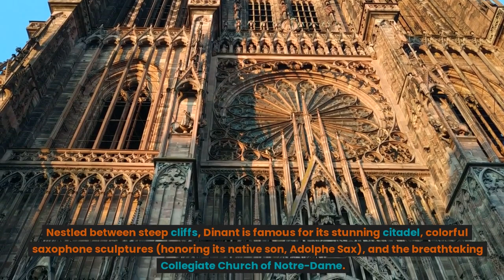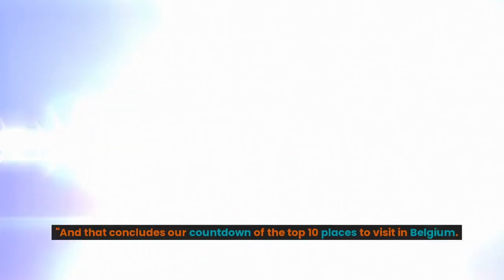From Bruges to Ghent: Unveiling Belgium's Best-Kept Travel Secrets and Hidden Marvels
The top 10:

"Number 10 on our list is the captivating city of Mons. Located in the French-speaking Wallonia region, Mons is a city steeped in history and cultural significance. Marvel at the beauty of the UNESCO-listed Belfry of Mons, visit the magnificent Mons Memorial Museum, and explore the charming Grand Place.

"Next up at number 9, we have Antwerp, Belgium's second-largest city. Antwerp is a vibrant and cosmopolitan destination, famous for its fashion, diamonds, and thriving arts scene. Explore the historic center, admire the stunning Cathedral of Our Lady, and don't miss the chance to visit the renowned Antwerp Fashion Museum.

"Moving on to number 8, we arrive in the picturesque city of Liège. Known for its vibrant energy and rich cultural heritage, Liège offers a perfect blend of history, art, and culinary delights. Explore the stunning Liège Cathedral, wander through the charming Carré district, and savor the famous Liège waffles.

"At number 7, we have the beautiful Ardennes region. If you're a nature lover, this is the place for you! The Ardennes offers breathtaking landscapes, dense forests, and charming villages. Take a hike in the Hoge Kempen National Park, explore the stunning caves of Han-sur-Lesse, or simply enjoy a peaceful picnic by the tranquil rivers. It's a nature enthusiast's paradise!"

"Now let's head to the capital city, Brussels, which takes the 6th spot on our list. Brussels is a melting pot of cultures and a hub of European politics. Marvel at the grandeur of the UNESCO-list ed Grand Place, visit the iconic Atomium, and explore the fascinating European Quarter. Don't forget to indulge in some mouthwatering Belgian waffles and try the famous Belgian beers.

"Moving on to number 5, we have the enchanting city of Leuven. Known for its prestigious university, Leuven is a vibrant and lively city with a rich history. Explore the stunning Gothic architecture of the University Library, stroll through the picturesque Grote Markt, and visit the iconic Town Hall. Don't miss the opportunity to sample the world-famous Stella Artois beer, brewed right here in Leuven!"

"Number 4 on our list is the picturesque town of Dinant, located in the beautiful Meuse Valley. Nestled between steep cliffs, Dinant is famous for its stunning citadel, colorful saxophone sculptures (honoring its native son, Adolphe Sax), and the breathtaking Collegiate Church of Notre-Dame. Take a scenic boat ride along the River Meuse, admire the picturesque architecture, and be sure to try the local specialty, couque de Dinant, a delicious honey-flavored biscuit."

"And now, brace yourselves for our top 3 must-visit places in Belgium! Coming in at number 3, we have the historic city of Mechelen. This hidden gem is often overlooked by tourists, but it's definitely worth a visit. Explore the impressive St. Rumbold's Cathedral, climb the Romboutstoren for panoramic views of the city, and wander through the charming Grote Markt.

"Taking the runner-up spot at number 2 is the picturesque town of Bruges. With its medieval charm and well-preserved architecture, Bruges is a true fairy tale come to life. Explore the narrow cobblestone streets, take a boat ride along the serene canals, and visit the Basilica of the Holy Blood, which houses a venerated relic. And, of course, no visit to Bruges would be complete without indulging in some heavenly Belgian chocolates!"

"Finally, at the top of our list, we have the magnificent city of Ghent! With its blend of history, culture, and vibrant atmosphere, Ghent is an absolute must-visit destination. Explore the majestic Saint Bavo's Cathedral, discover the famous Ghent Altarpiece at the Saint Bavo's Church, and wander through the charming Patershol district, known for its cozy cafes and trendy boutiques.